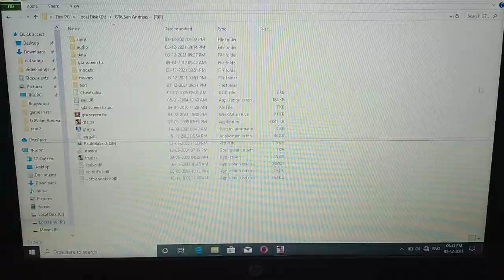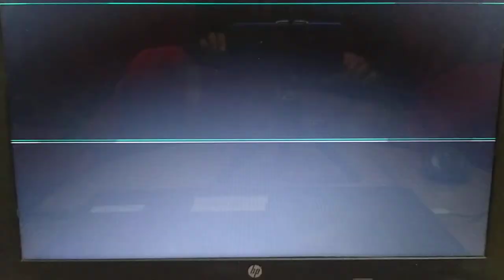GTA THIRD MISSION /GTA THIRD GAMEPLAY/GTA THIRD WAY/GTA THIRUDATHE/GTA THIRD/GTA THIRD EPISODE/GTA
GTA THIRD MISSION /GTA THIRD GAMEPLAY/GTA THIRD WAY/GTA THIRUDATHE/GTA THIRD/GTA THIRD EPISODE/GTA person

gta
gta game
 GAME
Gameshot
short
gta5
gta san 6
gta6
gta 6 upcomming
gta5 game
gta viral gsame
 gta games
viral game yt
viral game 2021
viral game video
 trending
 viral game glory cup
viral game 04
game video
game channel
gamexpro
games game
games channels
gamerfleet
game therapist
game of thrones
pc games
pc gameplay
pc game download
 first day vlog
upcomming vlogging
upcomming game
pc games for low end pc